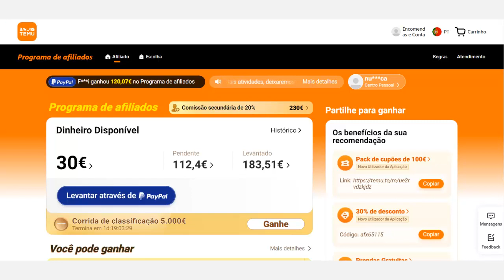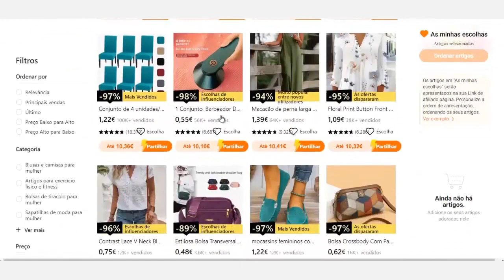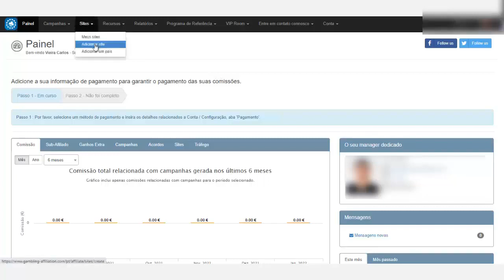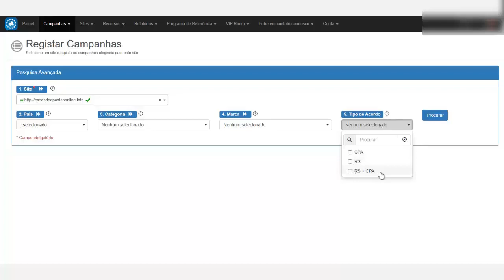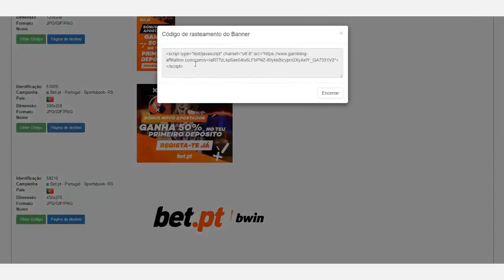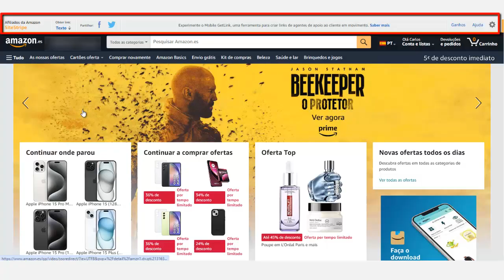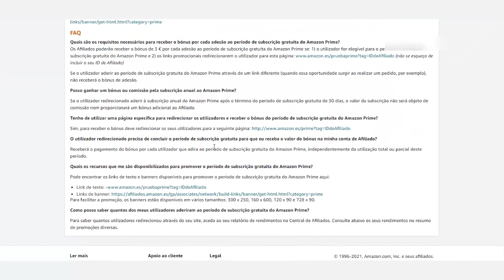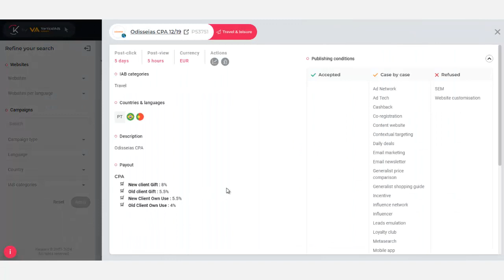Melhores programas de afiliados para ganhar dinheiro em Portugal em 2025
Timestamps do vídeo:
00:17 | Temu
02:28 | Gambling Affiliation
07:10 | Amazon
10:17 | Kwanko

Neste vídeo apresento alguns dos melhores programas de afiliados para ganhar dinheiro em Portugal.